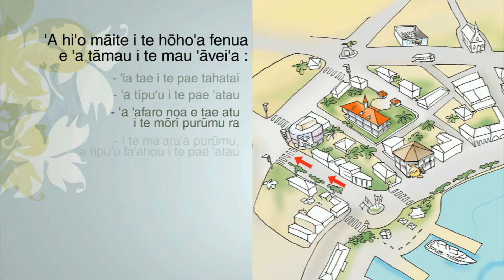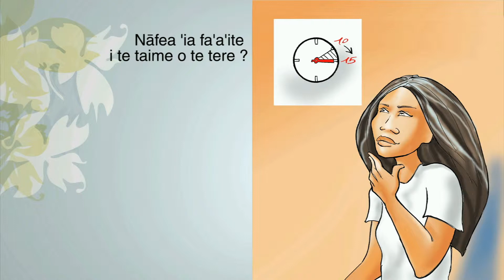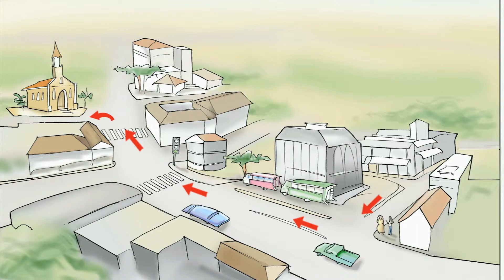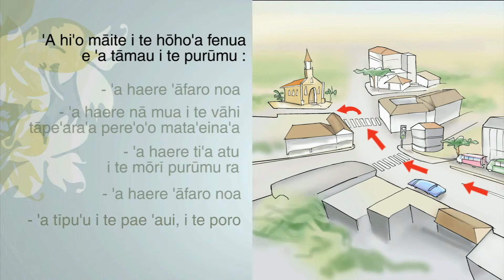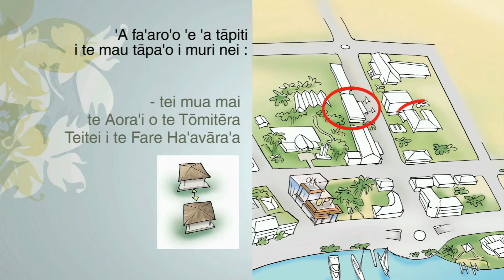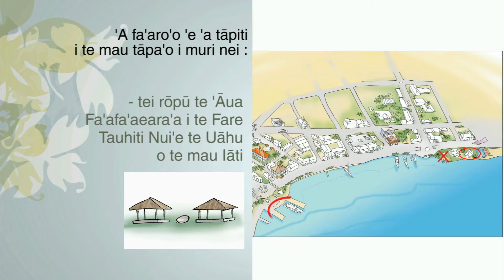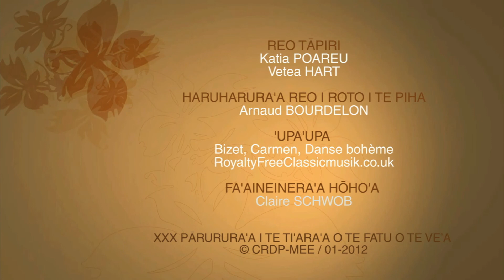Tō'u 'oire - TH (2011)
'Ua 'ite ānei 'oe i te 'oire o Papeete ? E 'ite ānei 'oe i te arata'i i te tahi ta'ata i te haere nā te 'oire, ma te fa'a'ite atu i te 'ē'a nā roto i te niuniu ? 'A pe'e mai i teie 'āpa-raura'a i rotopū ia Teva rāua Tehani.

Ma ville

Connaissez-vous la ville de Papeete ? Arriveriez-vous à guider quelqu’un à se rendre quelque part, dans la ville, en lui indiquant le chemin par téléphone ? Suivez la discussion entre Teva et Tehani.

Saison : 3
Niveau : Collège
Cycle : N/D
Domaine : Langues française et polynésiennes
Champ disciplinaire : Langues et culture polynésiennes
Collection : Enseignement des langues polynésiennes au collège
Langue : Tahitien
Référence : pad_3035_s3_3